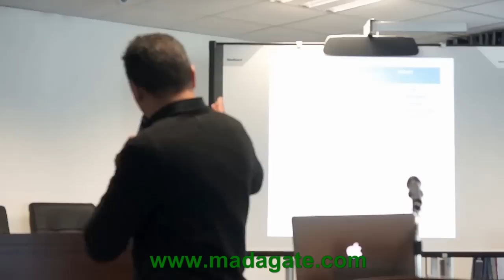FIVMPAMA. Exposé 12.06.2014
Ny toetra tokony hananan'ny mpandraharaha hampandrosoana ny fiariankarena. Io ny lohahevitra ilay valan-dresaka nokarakarain'ny FIVMPAMA (Fivondronan'ny Mpandraharaha Malagasy), ny 12 Jona 2014, tao amin'ny Tranoben'ny SONAPAR etsy Andraharo.